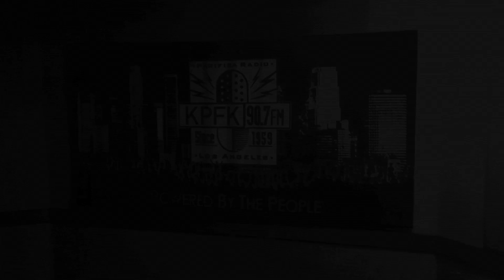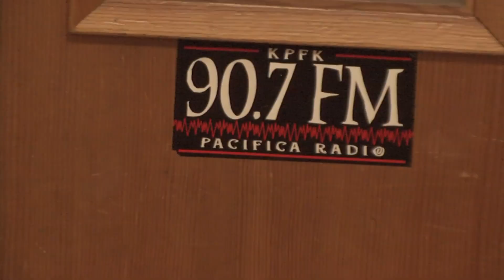Film Director Junior Gonzalez @ Breakbeats & Rhymes KPFK 90.7 Radio Interview Los Angeles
Promoting "Words of Revolution" for the July 19 Screening  in Los Angeles